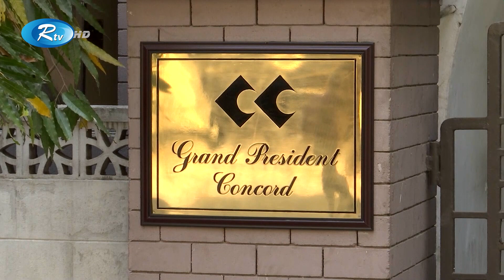সাবেক রাষ্ট্রপতি সাহাবুদ্দীন আহমদের দাফন আগামীকাল | Rtv News